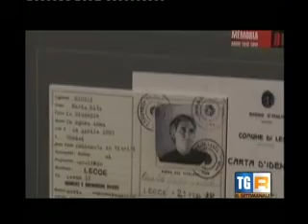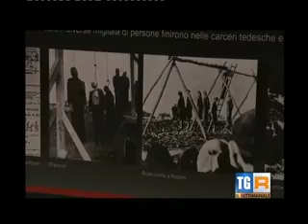Giornata della Memoria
Nel Museo della Memoria di Assisi incontro a più voci sulla tragedia della Shoah, nell'ambito delle iniziative per la Giornata della Memoria. Tra i partecipanti un giovane scampato al genocidio di Srebrenica (Bosnia-luglio 1995). Il filmato è andato in onda su Il Settimanale del TGR Umbria - Rai Tre il 2/2/2013.